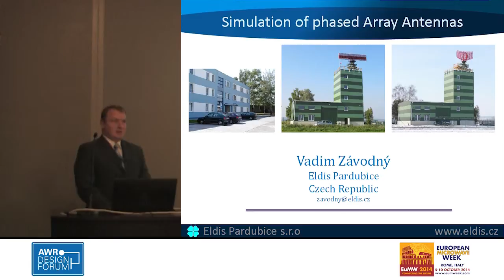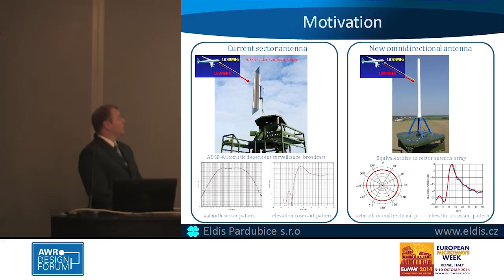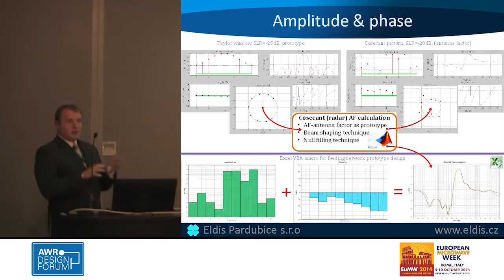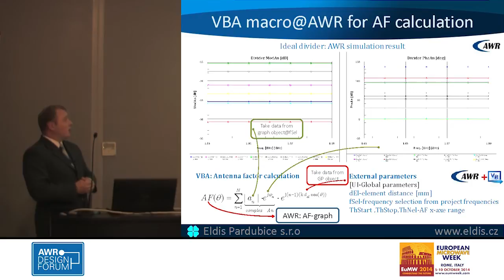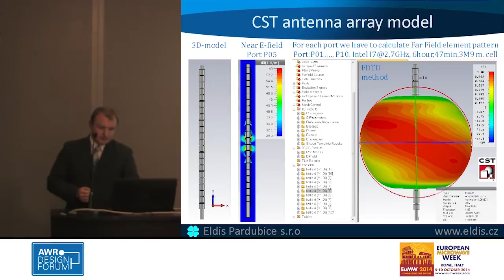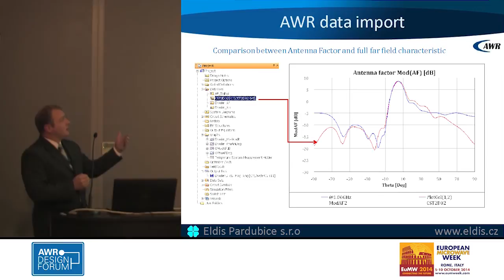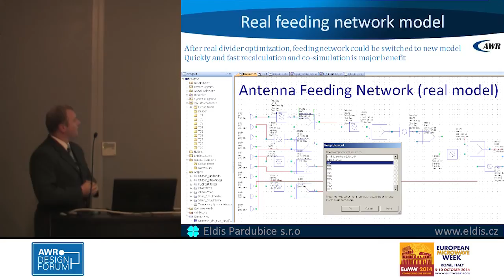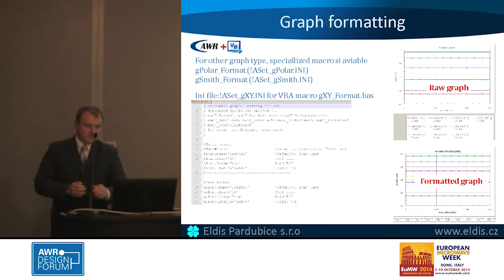Design Example: Phased-Array Antennas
Phased antenna arrays often require the implementation of an antenna feeding network. Usually the antenna feeding network is a system of microwave dividers at coaxial, microstrip, or symmetric stripline technology. The first part of the presentation is focused on the antenna factor design.

In the second part we discuss implementing the antenna feeding network as a model that is composed of ideal circuits and then the macro that calculates the antenna array factor is implemented and applied to an ideal feeding network. The last step shows the macro that automatically formats the output graphs.

Presented by: Vadim Závodný, Eldis Pardubice